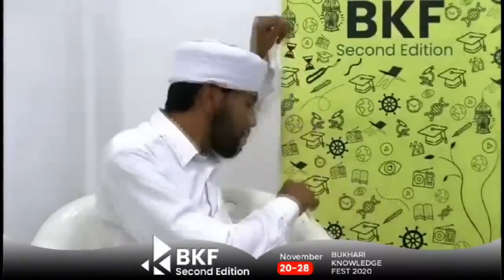യാത്രക്ക് വേണ്ടിയുള്ളതായിരുന്നില്ല എൻ്റെ യാത്രകൾ അഭിമുഖം സന്തോഷ് ജോർജ് കുളങ്ങര | BKF | BKF2020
യാത്രക്ക് വേണ്ടിയുള്ളതായിരുന്നില്ല  എൻ്റെ യാത്രകൾ   അഭിമുഖം
സന്തോഷ് ജോർജ് കുളങ്ങര

⚠️ Announce
This content is Copyrighted to Bukhari Knowledge Fest. Legal action will be taken against those who violate the copyright of the same